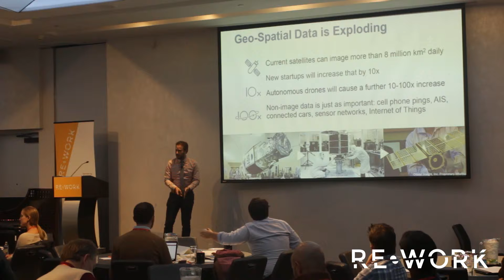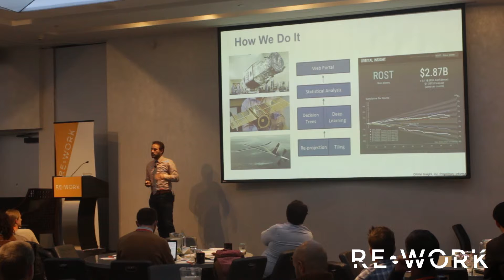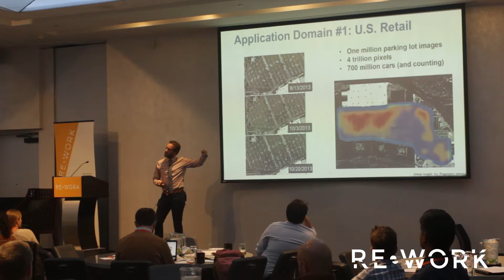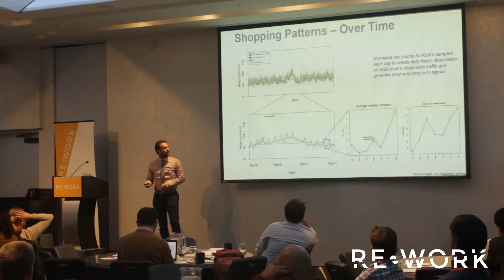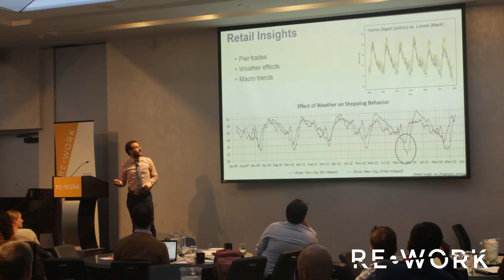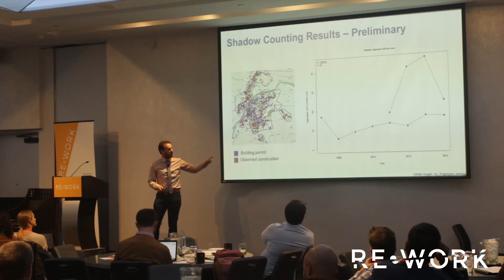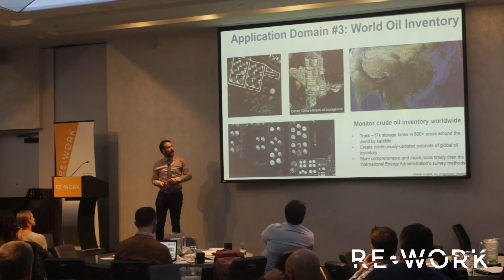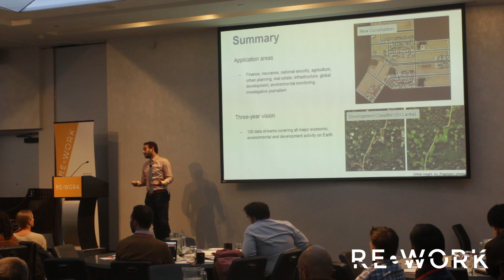Closed Economies, Global Oil Supply & Deforestation - Jeff Stein, Orbital Insight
The presentation took place at the RE.WORK Connect Summit in San Francisco on 12-13 November 2015

Putting Sensors on Closed Economies, Global Oil Supply & Deforestation

The future of the Internet of Things promises a whole new wealth of data on all of the "things" we own. But what about the things we don't own, like deforestation, global oil supply, and even closed economies? The view from space lets us take a step back and see the world through a macroscope. Remote sensing – the analysis of satellite images at scale – is the technology behind the macroscope. Orbital Insight applies advanced artificial intelligence and big data analytical technologies to satellite imagery to deliver actionable intelligence for investors, governments and environmental groups alike. This session will explore how remote sensing can deliver new insights for decision-makers across all industries. There are many reasons for why we need access to data on things we don't own directly – national security, sustainability, stability, and growth – but it all comes down to the desire to make better-informed, data-driven decisions.

Jeff Stein is an entrepreneur who is passionate about building a better world – a more open, transparent, civil society. His company, Orbital Insight, is leading the way through big data analysis of satellite imagery and other remote sensing data sources. Jeff’s career prior to Orbital Insight has been focused on bringing transparency to society through policy reforms and software technology. As co-founder of the Water Protection Network, he led a nationwide grassroots campaign to reform the Army Corps of Engineers, which resulted in Congress passing into law landmark transparency and accountability reforms. As founder of Open Data Registry, a venture backed software company, he developed technology to track the environmental impacts of manufacturing consumer goods across complex global supply chains, working with major Fortune 500 companies.